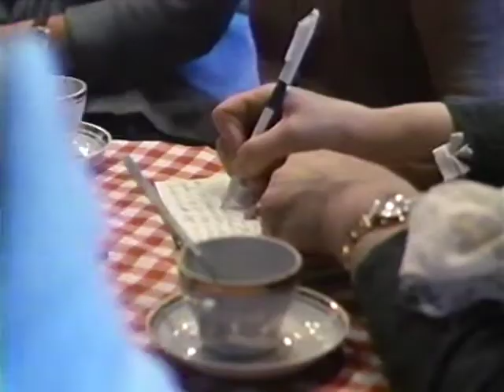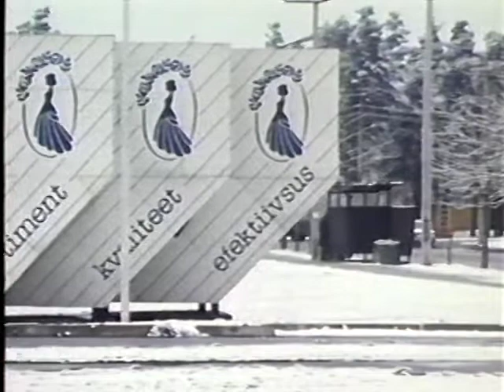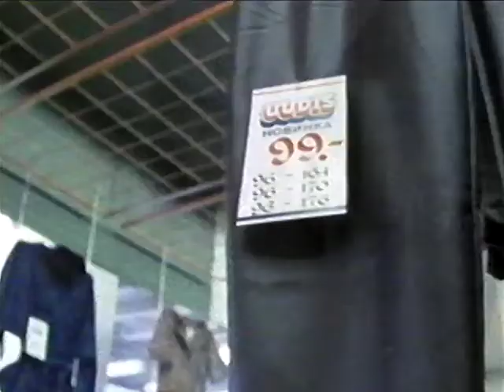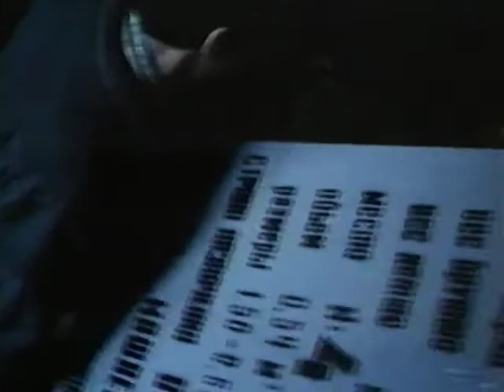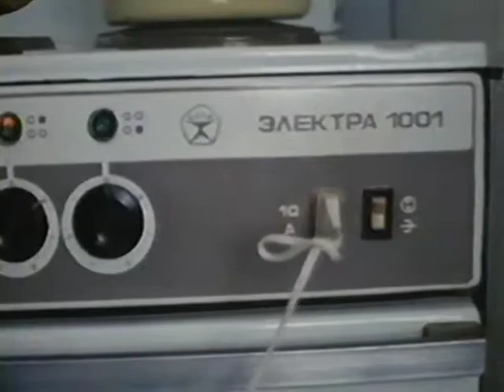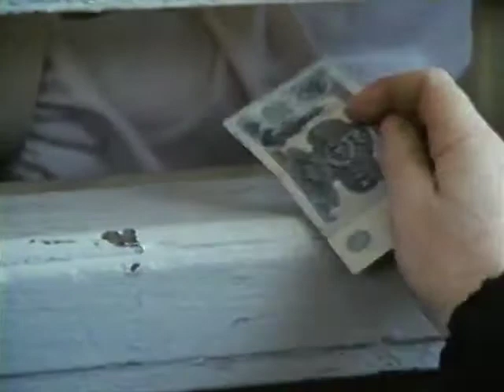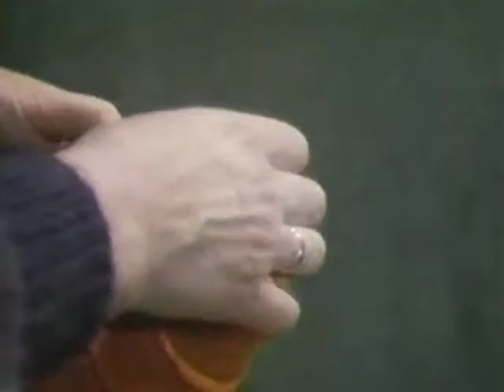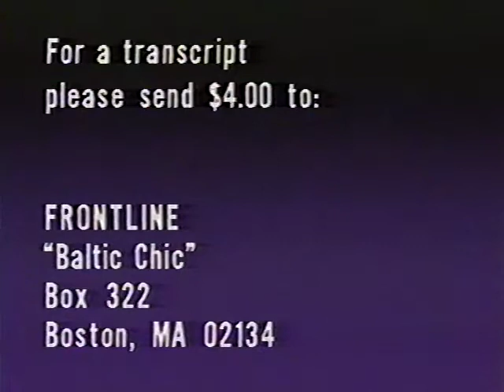PBS Frontline: Comrades IX: Baltic Chic (1986)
Fashion-conscious Estonians living on the Gulf of Finland are inspired by the Western styles of Dallas and Dynasty which are picked up from Finnish TV in Helsinki, fifty miles away. Frontline profiles Krista Kajandu, the chief designer of a fashion house in the town of Tallin the ‘Paris of the North,’ who tries to raise the design standards of the Soviet fashion industry.

Original recording provided by Ratterfat McWhiskers | Archive.org